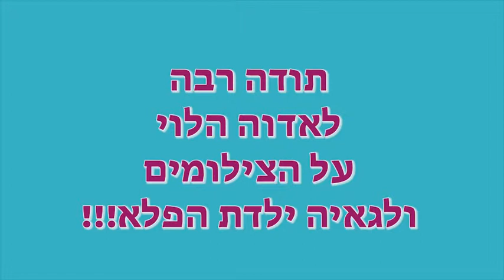מטריה מבלונים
יאיר אמן בלונים במטריה מדהימה שהוא יצר.